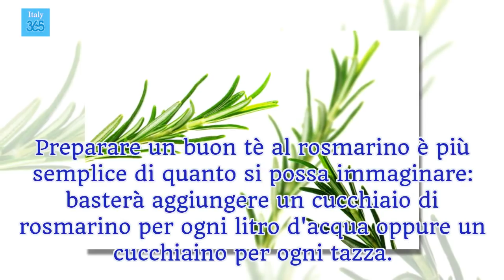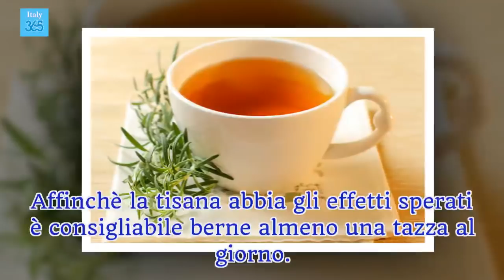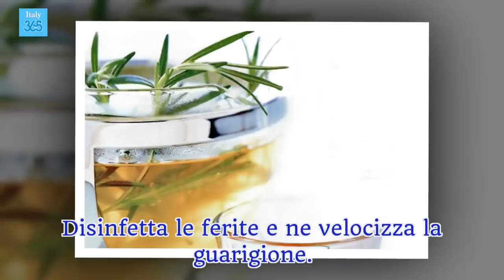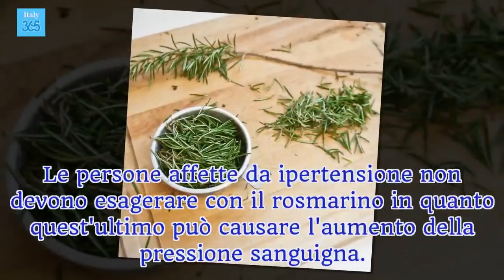Ecco cosa accade se bevi una tazza di tè al rosmarino - Italy 365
Ecco cosa accade se bevi una tazza di tè al rosmarino
Salute e vita